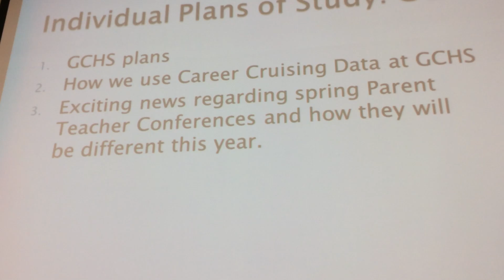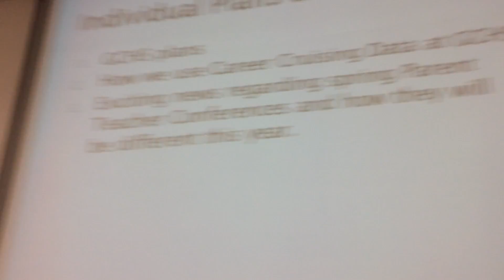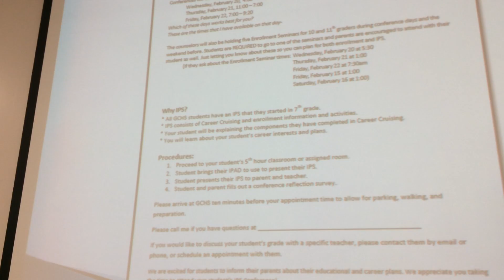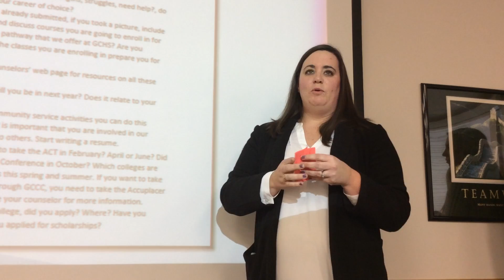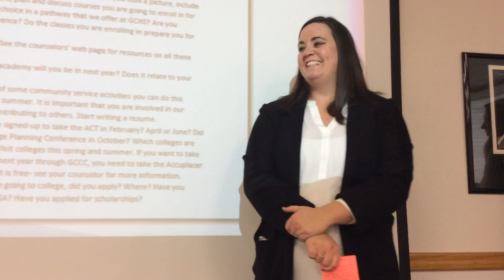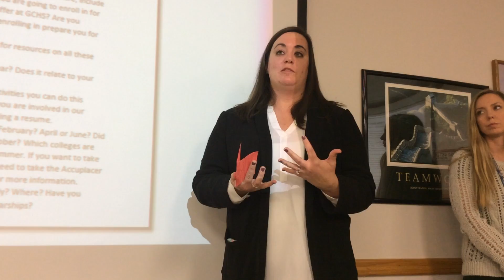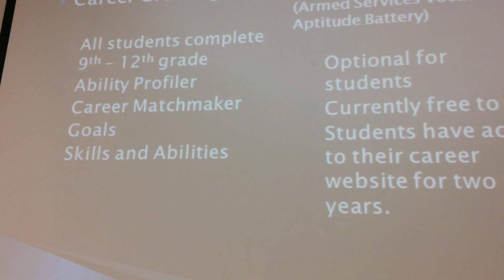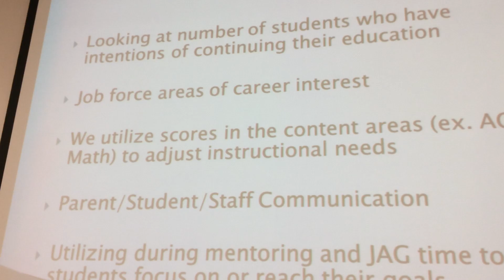USD-457 Board of Education Meeting 2-4-19 (Part 2)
2-4-19 USD 457 Board of Education Meeting